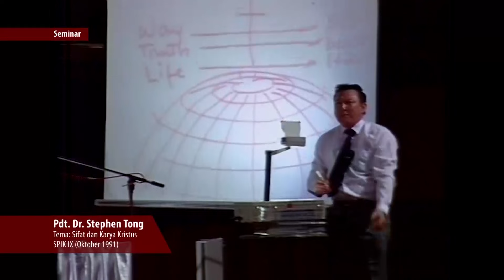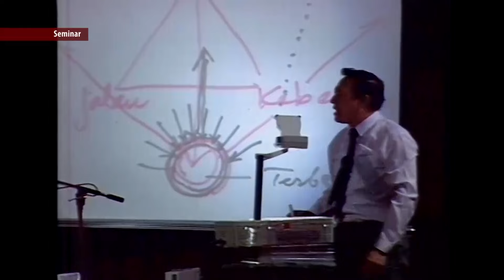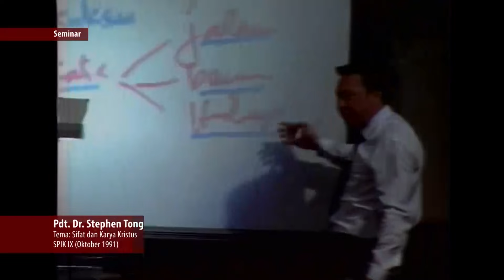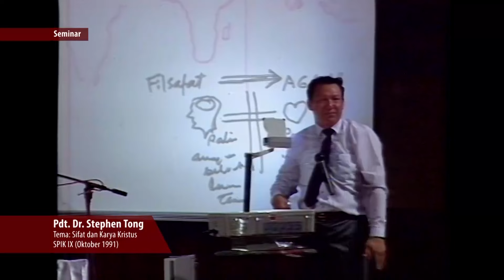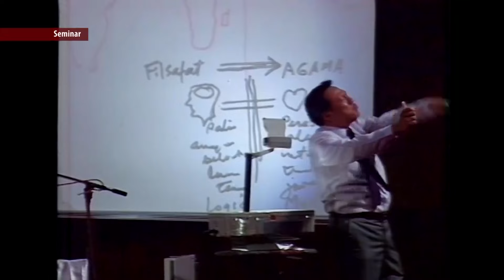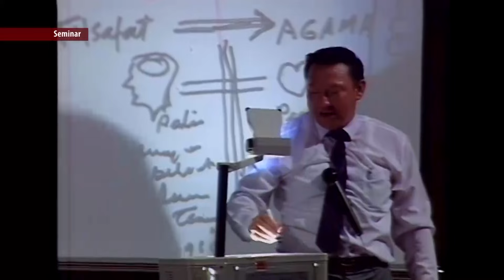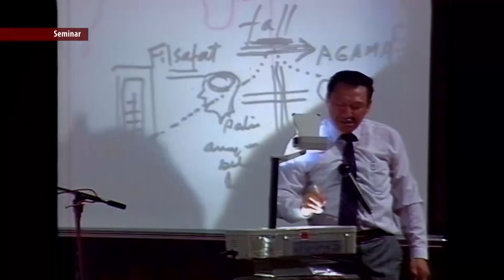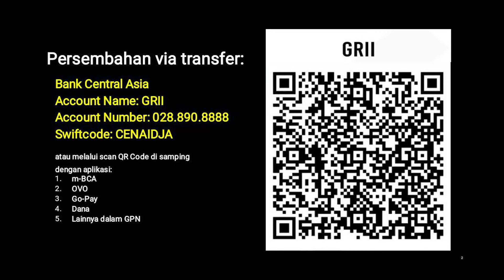SPIK 1991: Sifat dan Karya Kristus (3) - Pdt. Dr. (H.C.) Stephen Tong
SPIK 1991: Sifat dan Karya Kristus (3)

Premiere, 4 Juni 2024, pk 19.00 WIB